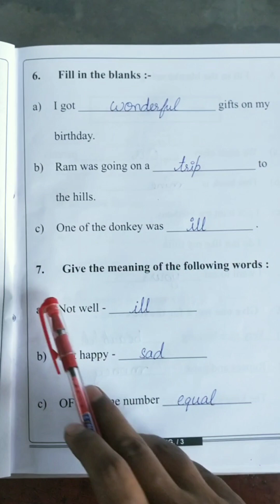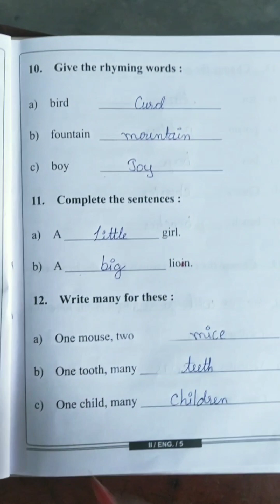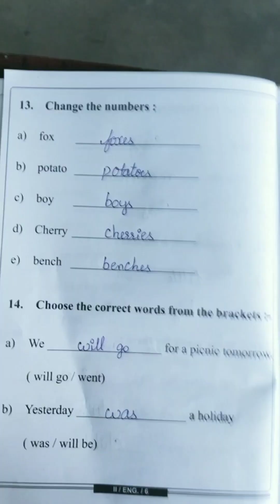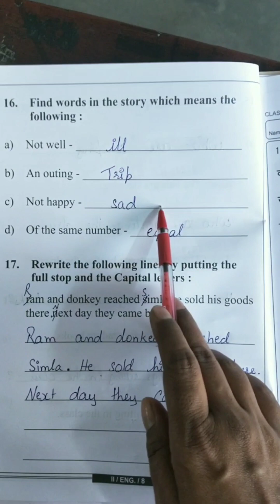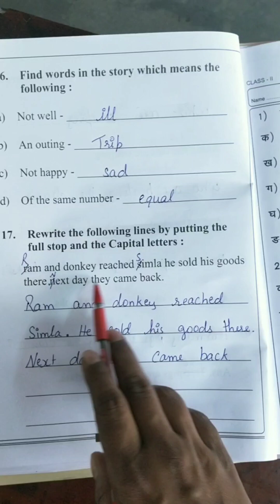DAV class-2 English practice worksheet